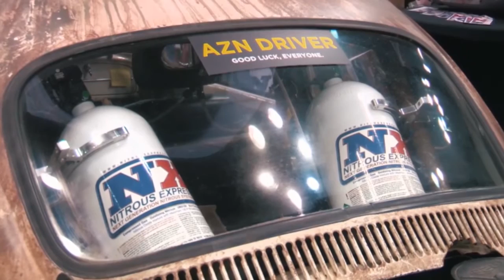NItrous Express action from the 2015 PRI Show!